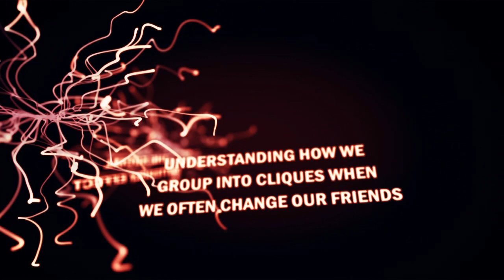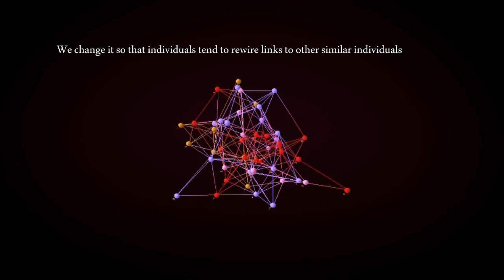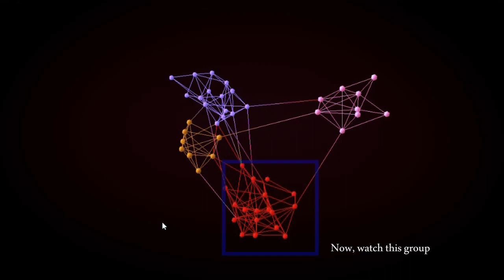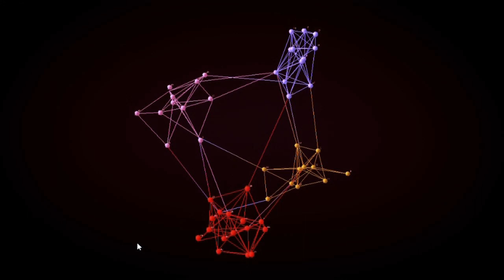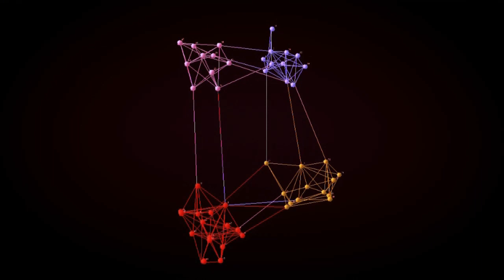The Social Butterfly Effect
A team of scientists from Royal Holloway, University of London, the University of Southampton and the Institute of Zoology at London Zoo have been researching the social butterfly effect - studying how we change our friends throughout our lives. They are interested in the fact that, despite the fleeting nature of many of our relationships, we often form cliques - circles of friends that are often friendly with each other. This could help us to understand why our society is made up of so many groups, from political to sporting.

The study looks at how we often form friendships with people who are similar with us in some way.

In the video, similar individuals have the same colours. At first individuals freely form and break friendship links with others and the network is disorganised. After a while (at about 50s in), the model is changed so that individuals tend to form links with similar others and we see cliques start to form.

Occasionally, when two individuals with different colours are linked, one will influence the other changing it's colour. Due to this, you can see individuals moving from one clique to another in the video.

Visualisation software by Mariusz Jacyno
Video edited by Parag Sankhe
Research and model by John Bryden, Seb Funk, Nic Geard, Seth Bullock and Vincent Jansen